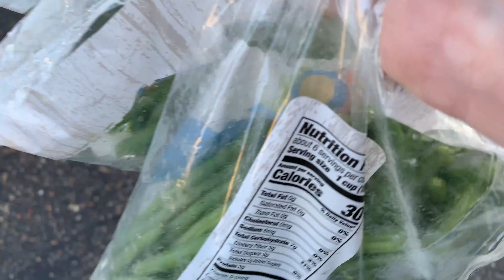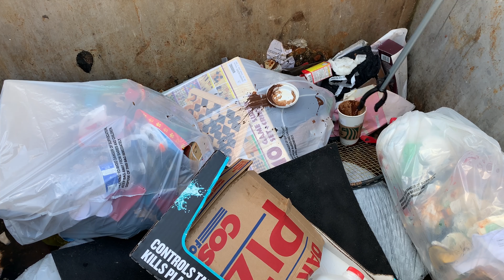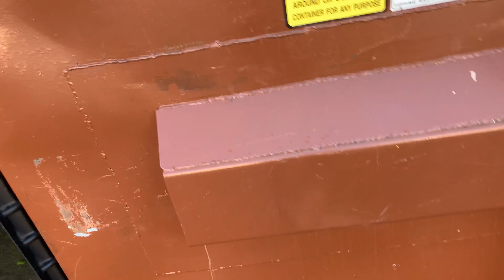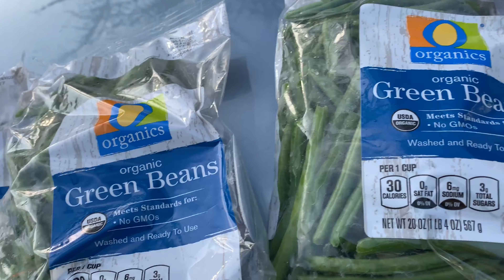Dumpster Diva DUMPSTER DIVING OUT ON THE TOWN. Garage Sale, Apartment complex, Dollar Tree, Donation